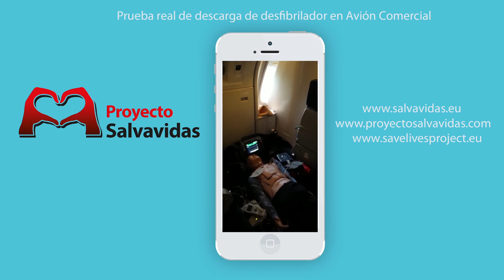Prueba real Desfibrilador en Avion AED REAL TEST PLANE | Salvavidas Cardio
Prueba con descarga real realizada en avión de pasajeros con la finalidad de comprobar posibles interferencias en cabina por descarga.
Prueba realizada por Proyecto Salvavidas en Febrero del 2015 en Aeropuerto de Madrid Barajas en avión de la compañía Pullmantur Wamos.